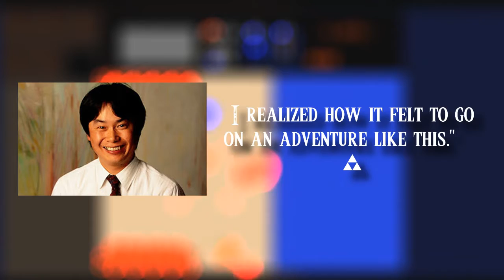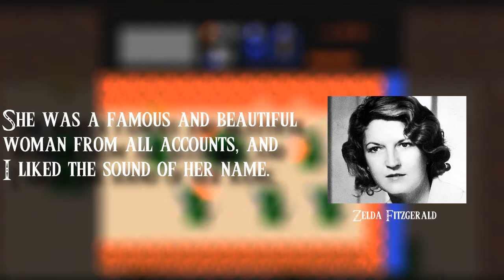The Legend Of Zelda - HOW IT ALL BEGAN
To celebrate the release of the hyped Legend of Zelda Breath of the Wild, let's take a look back at the origins of this saga by looking into it's first game, way back on the NES.